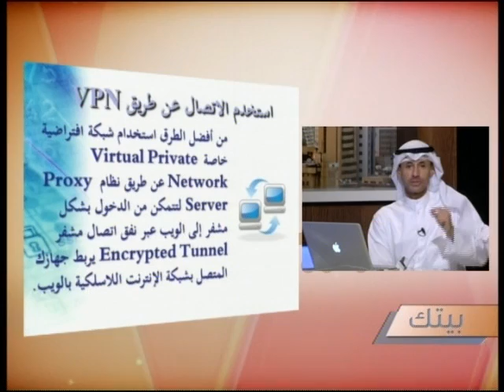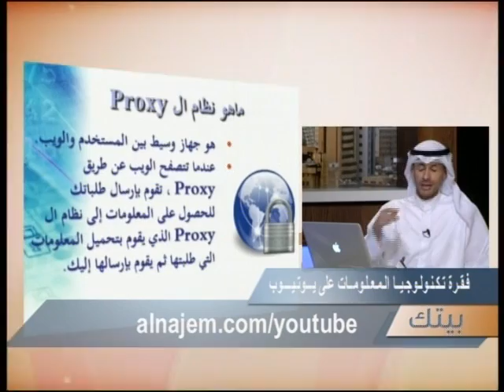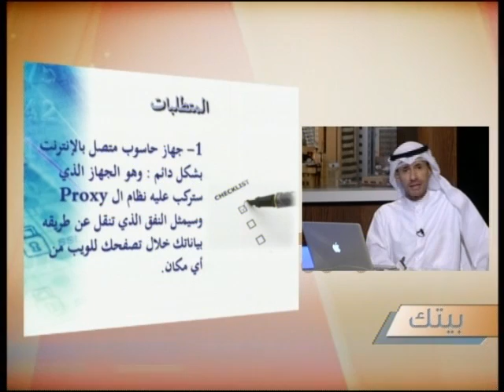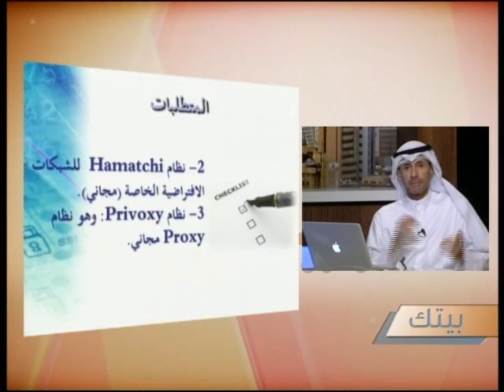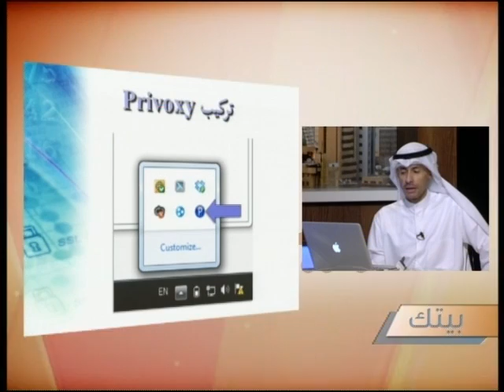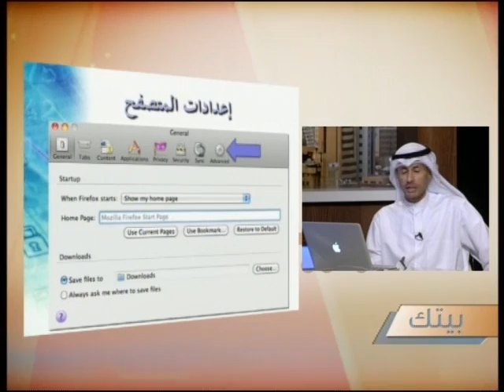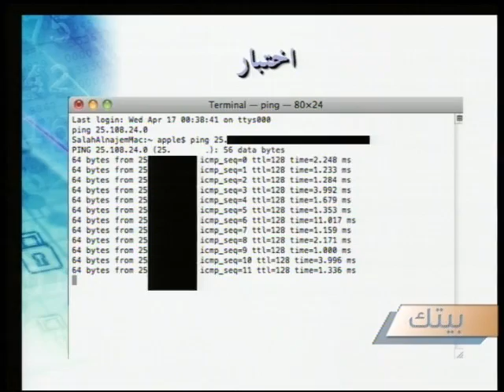الاتصال بالويب عبر نفق مشفر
Connecting to the Web Using an Encrypted VPN Tunnel
برنامج بيتك، تلفزيون دولة الكويت،  د. صلاح الناجم
Dr. Salah Alnajem, Kuwait TV, Baytak Program
الجهاز المركزي لتكنولوجيا المعلومات